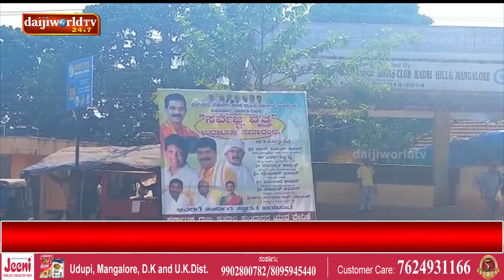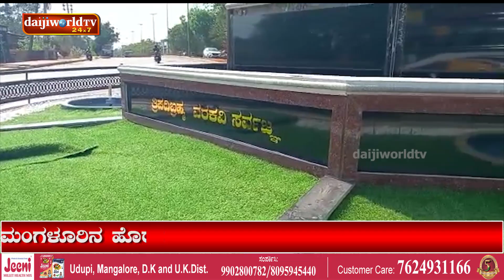ಕಳಪೆ ಕಾಮಗಾರಿ ಸರ್ವಜ್ಞ ವೃತ್ತ ಸಾಕ್ಷಿ-4 ದಿನದಲ್ಲೇ ಬಣ್ಣ ಬಯಲು│Daijiworld Television